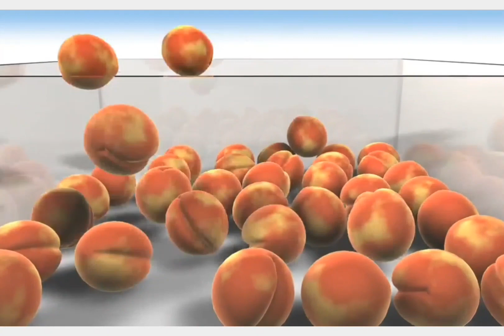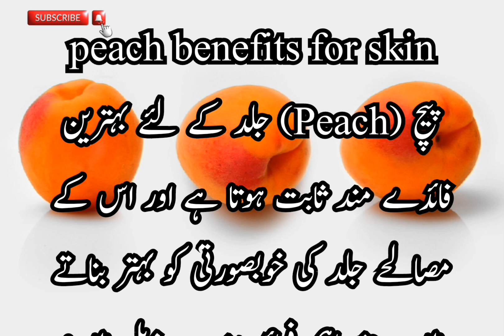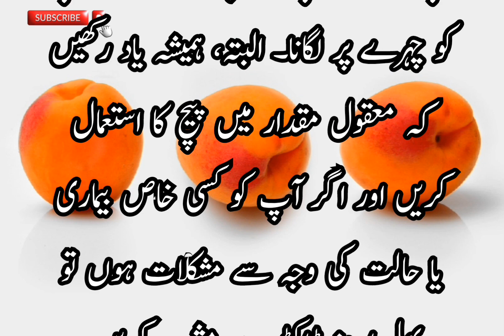The Amazing Health Benefits of Peach 🍑 ||Benefits of Peach For Skin | Antioxidant effect of peach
The Amazing Health Benefits of Peach 🍑 ||Benefits of Peach For Skin | Antioxidant effect of peach @Healthytipsdiary786

In this video, we will explore the amazing health benefits of peach 🍑. Discover the antioxidant power of peach and how it can benefit your overall well-being. From improving skin health to boosting your immune system, peaches are packed with essential nutrients that can enhance your health.

Your Quaries solved:_
Healthytipsdiary
health benefits of peaches
peach benefits
peach benefits for health
health benefits
peach fruit benefits
peach
health benefits of eating peaches
peach benefits in hindi
antioxidants for skin
antioxidants
antoxid hc benefits for skin
antioxidants in skincare
antioxidants to fight skin aging
sexual weakness
male weakness
male sexual weakness
mardana taqat
mardana kamzori ka ilaj in hindi
peach
peaches
health
benefits of peaches
health benefits
healthy eating
fitness
skincare
skin care
skincare routine
peaches skin care
beauty
moisturizer
glowing skin
aesthetician
peach
health
peaches
benefits of peaches
peach juice benefits
peach benefits
benefits